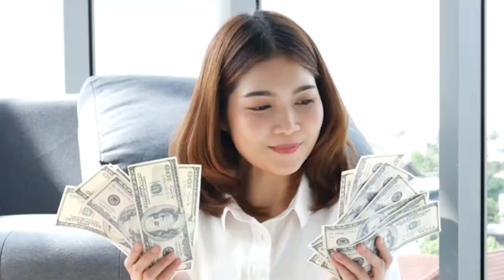Part 1 | Earn money online (Sinhala)